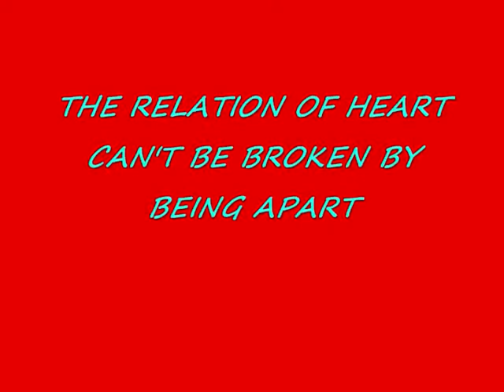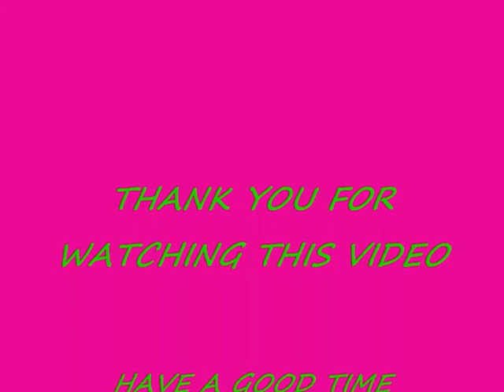Teej Video Part-8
Teej in Denver, CO USA  2010